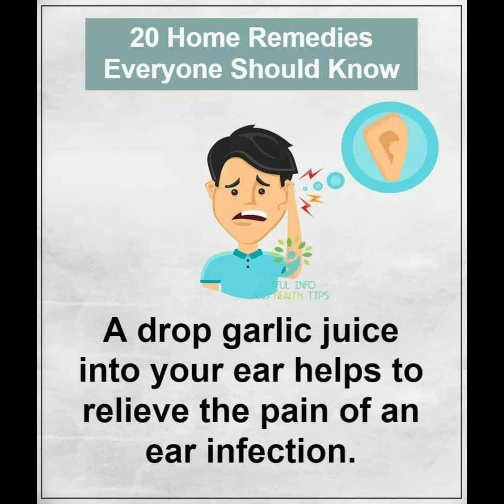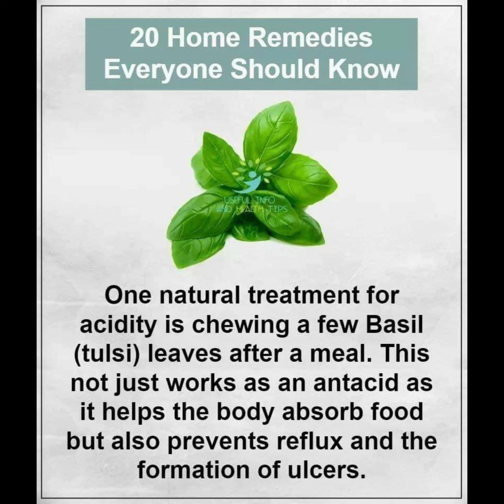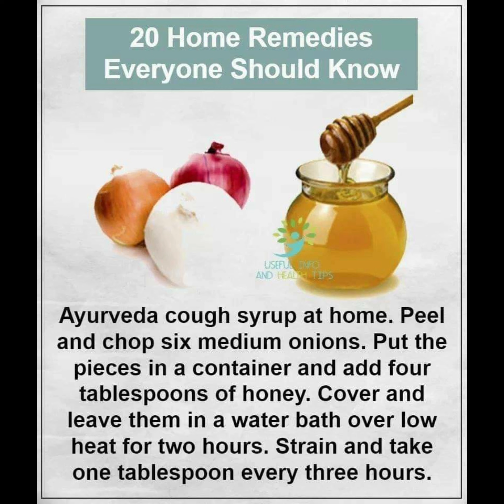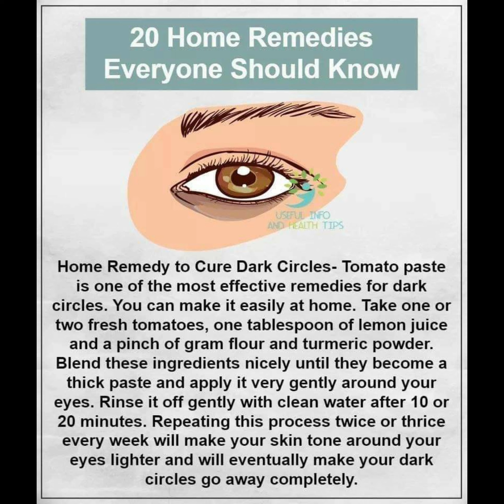HOME REMEDIES EVERYONE SHOULD KNOW